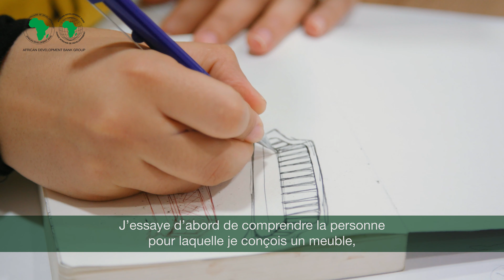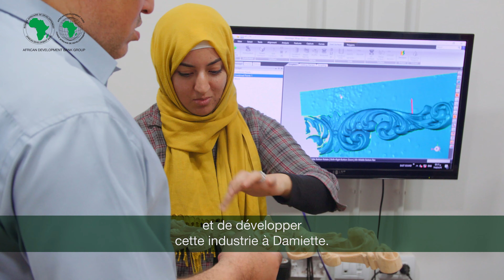Supporting carpentry and wood sector.(FR)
"Elsaied Elkholy is Managing Director at Masuod elkholy Furniture, Damietta. His father started this workshop.  Nowadays, with his two brothers, they manage the business under his supervision. His project wasn’t always this big. In 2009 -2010 it was around 25% of what it is now. They have developed a lot in the last ten years. The Bank supported them in three different furniture exhibitions which gave us the chance to show our work and that opened doors for them to make new deals.
Nevine Gamea is Head of MSME Development Agency, Egypt.
Mohammed Rashad is MSMEDA Representative, Damietta. Damietta people are very clever in handicraft and the skills of carpentry work. But it’s very important to increase their sales, especially for the international market. The design field itself gives women the independence to work and put their own ideas  on the design. He try to push them in the industry and shops to have their own design. His goal is to make this industry sustainable and grow this industry.
Mena Elgalmi is an egyptian furniture designer from Damietta. She is married and have a daughter named Janna. At first she try to understand for whom she is designing furniture, its primary use, and the needs and direction of the market. The design field itself gives women the independence to work and put their own ideas  on the design."